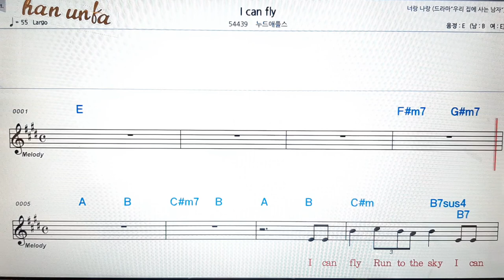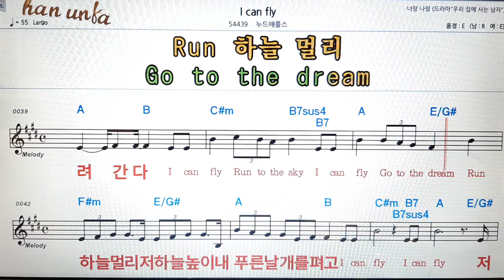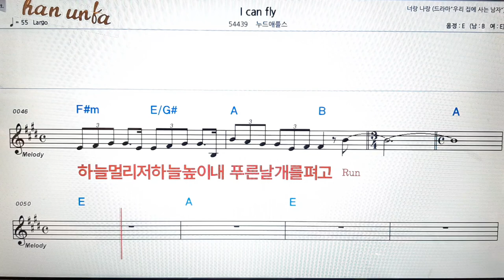I can fly/누들에플스👍노래 반주, 코드 악보,가라오케💋Karaoke*Sheet Music*Chord*MR